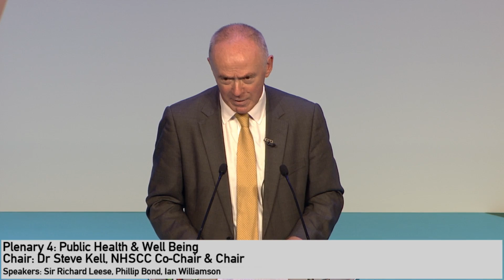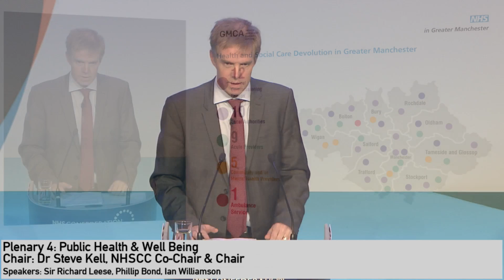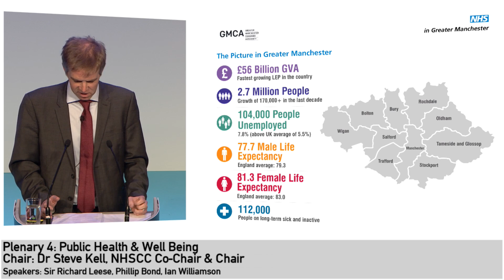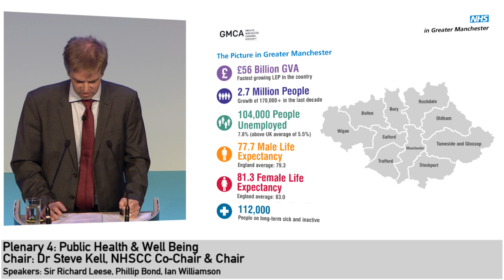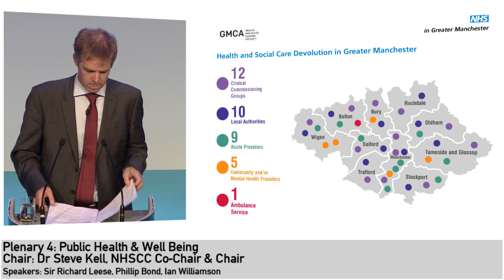Greater devolution in Greater Manchester?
Hear practical insights from Greater Manchester’s pioneering partnership, from some of the key players involved in negotiating, establishing and delivering the ground breaking approach to integration. Discover how they have overcome cultural, organisational and behavioural barriers to integrating services. And take part in a lively discussion on the pros and cons of greater devolution, and what it could mean for the nation’s health and care landscape.